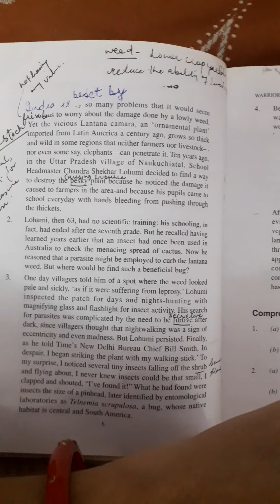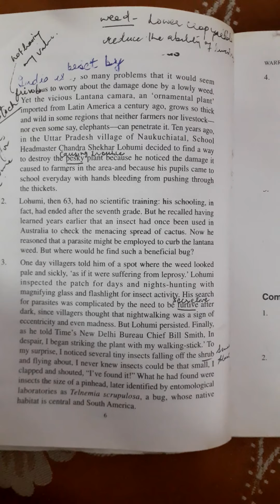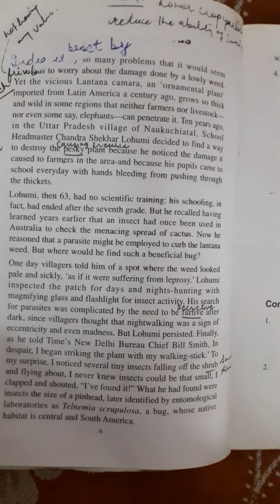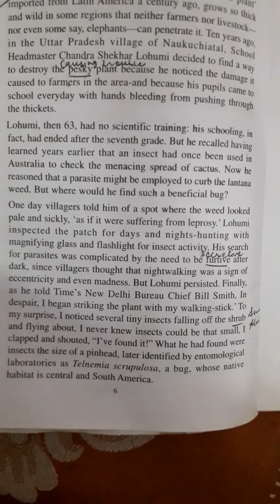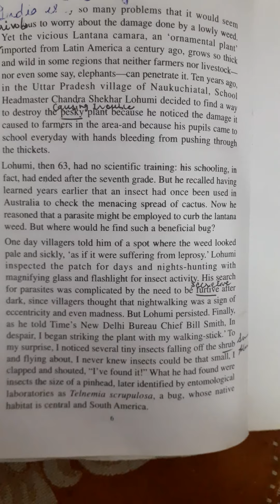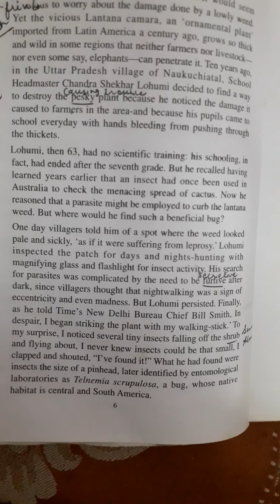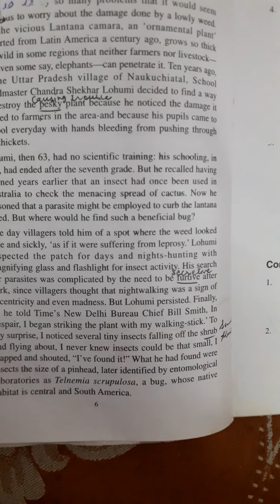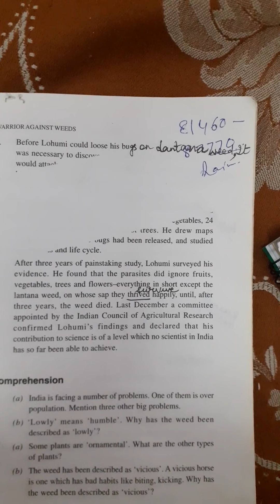Warrior against weeds